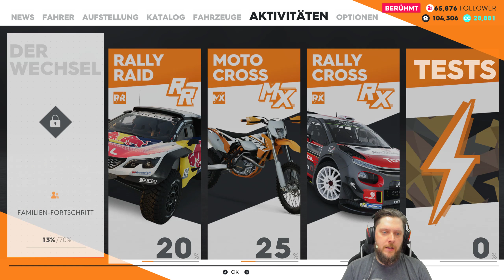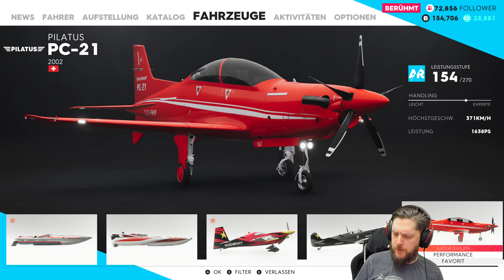The Crew 2 #10: Monstertruck Madness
Physik in The Crew 2 - Teil 2